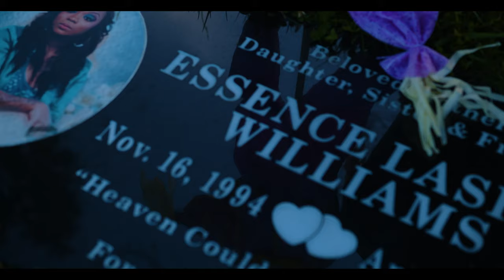Tnasty ft John Givez 4 ESSENCE “RiP” Official Music VideoShot By TheKitchenENT